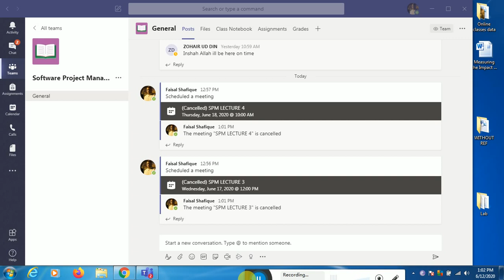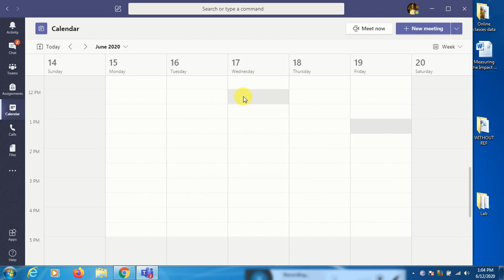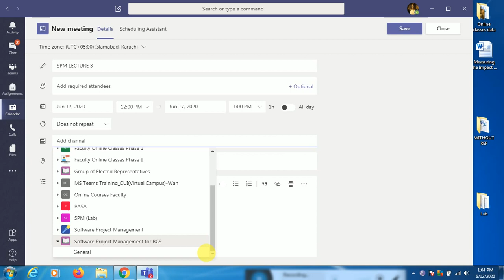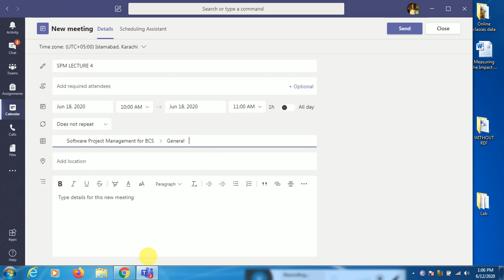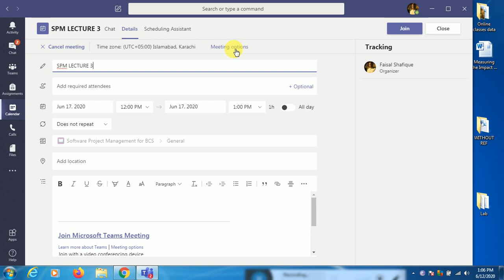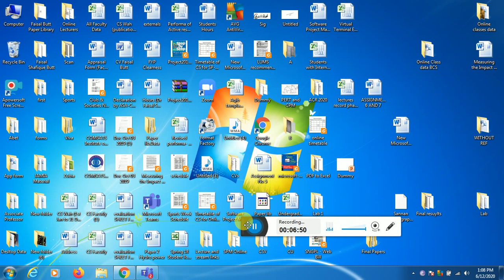How to make students attendee in MS Teams